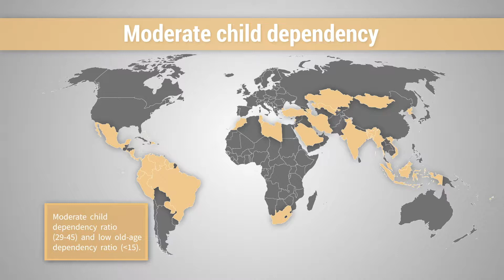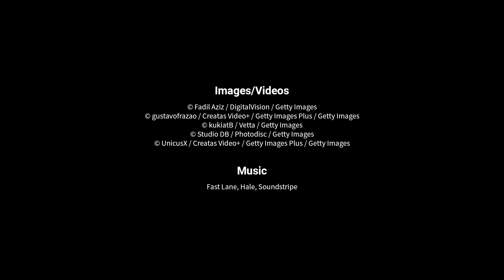Moderate Child Dependency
Population age structure has implications for national policy agendas and resource allocation. Countries with relatively high fertility and child dependency face challenges in investing sufficient resources in the development of young people’s human capital. If such investments are made, these countries have an opportunity to reap the economic growth benefits of a larger, better educated working-age population. Countries experiencing high old-age dependency or double dependency (relatively large shares of child and older-adult populations) face different challenges. They must address the high costs of older adults’ medical and long-term care needs while also investing in the well-being of and future opportunities for younger generations.

A dependency ratio is the number of people in a dependent age group (those under age 15 or ages 65 and older) divided by the number in the working-age group (ages 15 to 64), multiplied by 100. For instance, a child dependency ratio of 45 means there are 45 children for every 100 working-age individuals.

The Moderate Child Dependency category has a moderate child dependency ratio (29-45) and a low old-age dependency ratio (less than 15).

To learn more about dependency ratios visit worldpopdata.org